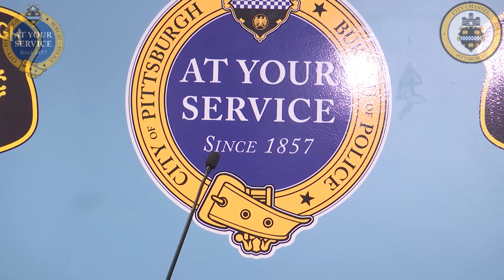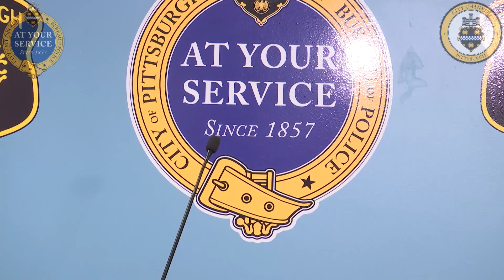Police Staffing Study Press Conference - 7/19/23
On Wednesday 7/19/23 at Police Headquarters, Pittsburgh Mayor Ed Gainey, the Department of Public Safety, and the Bureau of Police shared the results of a recent study about police staffing.